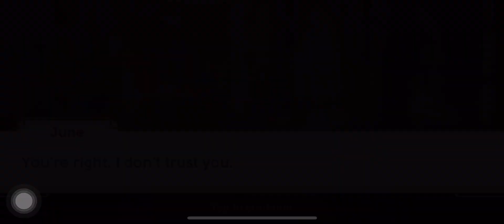June’s journey puzzle volume 1 book 21 chapter 104 energy 10 20 September 2023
“Hey there! Ever dived into the 1920s with June Parker in ‘June’s Journey’? It’s this super cool hidden object game where we help June solve family mysteries and uncover secrets, all while enjoying some seriously stunning scenes. On ‘June’s Journey js’, we’re all about exploring this game, having fun, and sharing some neat tips and tricks. So, come on and join the adventure with us!